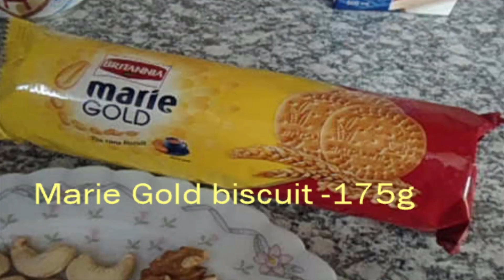NUTTY CRUNCHY BISCUIT PUDDING(നട്ടി ക്രെഞ്ചി ബിസകറ്റ് പുഡിംഗ്)